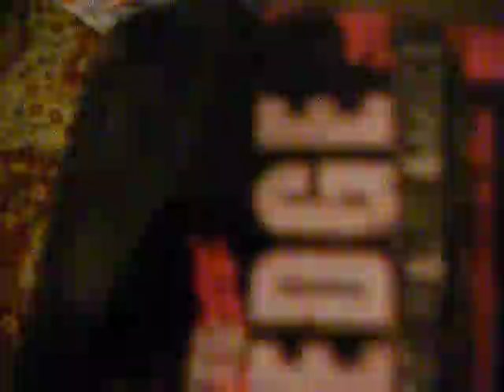me an kali on easter 2010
aunt jenn doing kalis nails tht she got n her easter basket